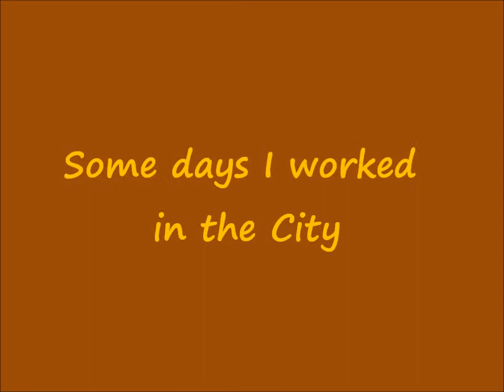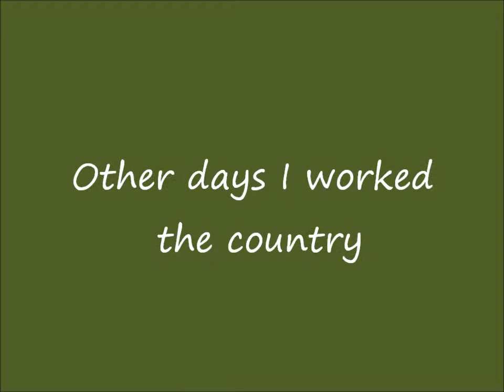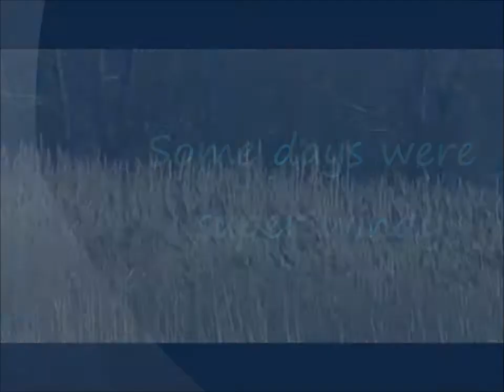November in Albany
Verizon sent me to Albany to work